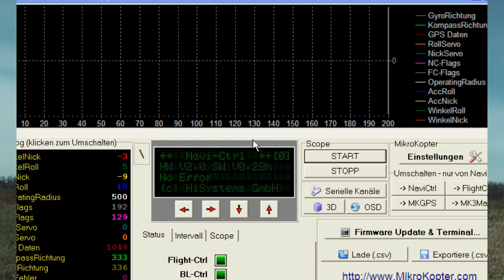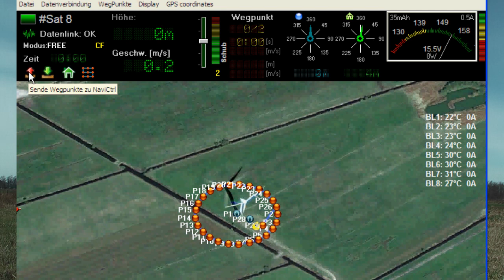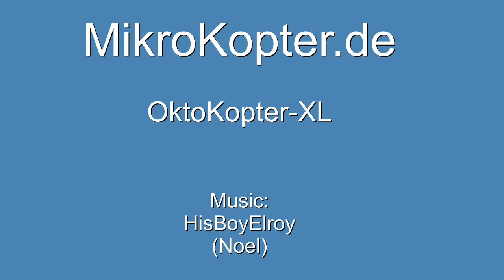MikroKopter - wind turbine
With the new firmware the MikroKopter can fly waypoints with a predefined speed. Here the MikroKopter flew with 3,0m/s around a wind turbine with an altitude of 80m